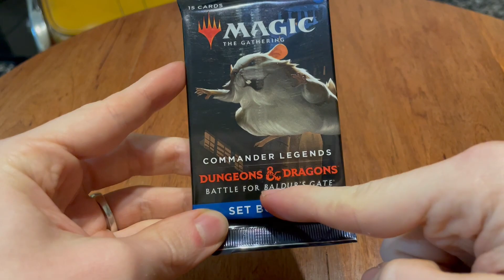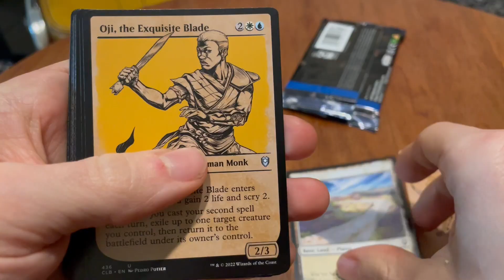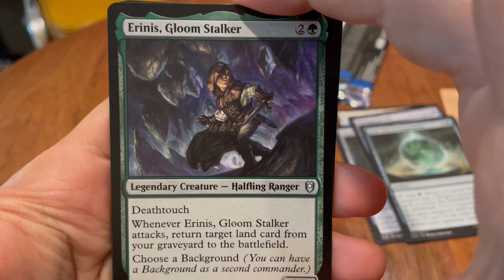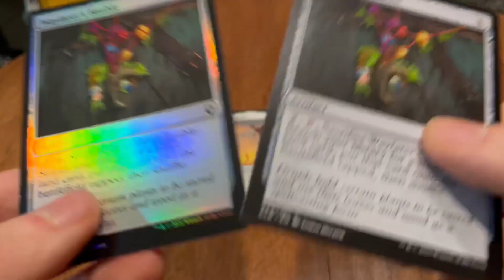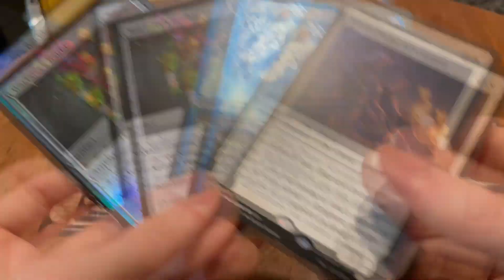Commander Legends: Battle for Baldur's Gate set booster opening!! (Magic The Gathering - ESPAÑOL)